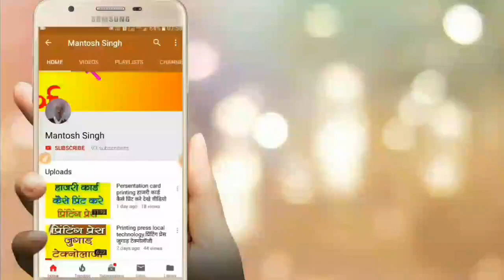clouth print in screen स्क्रीन प्रिंट पे कपडे की छपाई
नमस्कार दोस्तों इस वीडियो में आप लोग देखे की स्क्रीन पे किस तरह से कपडे की छपाई किया जाता है।